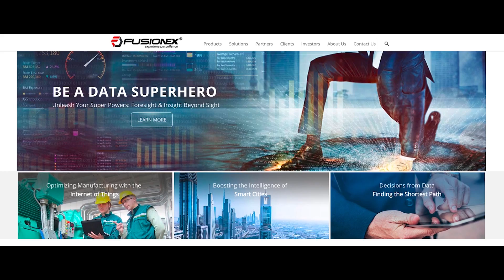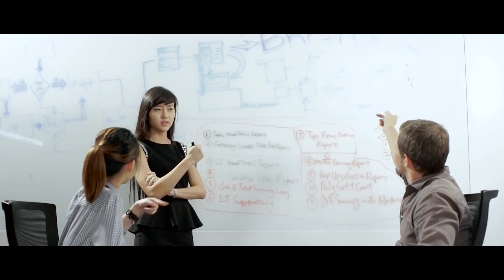Fusionex Migrates its Traditional Infrastructure and Goes to Market 10 Times Faster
Fusionex is an established multi-award winning IT Software Group in Malaysia that specializes in Big Data, Analytics and Business Insights. Fusionex migrated their infrastructure from on-premises to Cloud and reduced time to roll out an implementation to one customer from 2-3 months to 1 week. Running a Central Reservation System they needed to make sure their infrastructure was constantly PCI DSS compliant which they now have using the AWS platform.